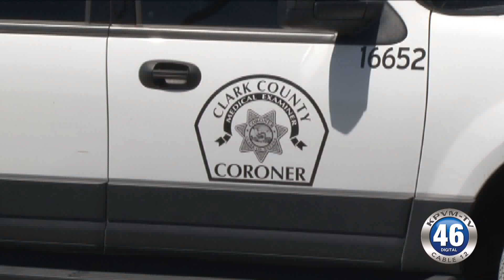09/11/2018 | Dead Body Located on Carpenter Canyon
Local residents called in a report of a dead person in the mountains near Carpenter Canyon this morning.